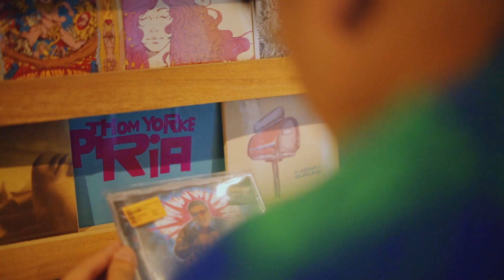EL METRONOM - short movie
Film pendek. Sekitar 6 cm doang.

Tiket show El Metronom: FAK UNTUK AKU! kota Jakarta dan Jogja bisa dibeli lewat

JI, RO, LU, GERRR!!!